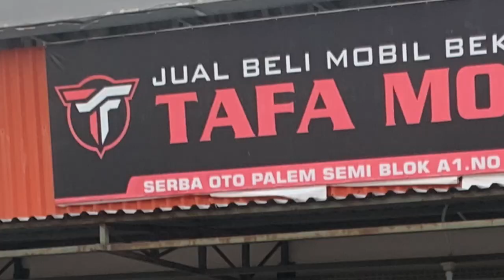Update Stok TAFA MOBILINDO Haji Nasril Harga nya Murah-murah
Update Stok TAFA MOBILINDO
Haji Nasril Harga nya Murah-murah

TAFA MOBILINDO
Alamat Showroom
SERBA OTO PALEM SEMI
BLOK A1 No. 27  Karawaci
Tangerang -banten

Apabila ada yang kurang jelas Bisa hubungi
Silahkan WA kami  dengan
Dedi Rosadi

Terimakasih

DEROSA TV

Derosa TV
Mobil Mewah
Mobil Tangerang
Mobil Mobilan
Mobil Bekas Berkualitas
mobil murah
Mobil
mobil bekas
mobil bekas murah
Mobil second
mobil termurah
mobil Baru
mobil dijual Murah
kredit mobil
Mobil Lawas
Mobil Retro
Mobil premium
Toyota Innova
Toyota Yaris
Toyota Avanza
Toyota ALPHARD
Toyota Vios
Toyota Agya
Toyota Calya
Toyota Rush
Toyota Starlet
TOYOTA
Honda Jazz
Honda CRV
Honda Freed
Honda Brio
Honda HRV
Honda BRV
Honda
Daihatsu Ayla
Daihatsu Luxio
Daihatsu Granmax
Daihatsu Sirion
Daihatsu Sigra
Daihatsu Xenia
Daihatsu Terios
Suzuki Ertiga
Suzuki Splash
Suzuki XL7
Suzuki APV
Suzuki Karimun
Suzuki Wagon R
Suzuki Carry
Mitsubishi Pajero
Mitsubishi Xpander
Mitsubishi L300
Mitsubishi Colt T
Nissan Evalia
Nissan Serena
Nissan Xtrail
Nissan Grand Livina
Isuzu
Datsun
Motor manual
Autometik
Wuling
Hyundai
KIA
Mobil Autometik
Mobil Manual
Innova autometik
Diesel
Solar
Mobil Diesel
Automatic
mobil diesel
Automatic
Mobil Listrik
Mobil Elektrik
mobil premium murah
mobil premium
innova zenix
honda wrv
toyota zenix
zenix innova